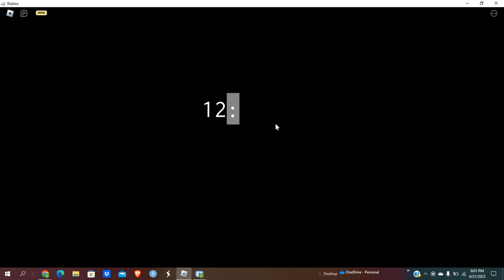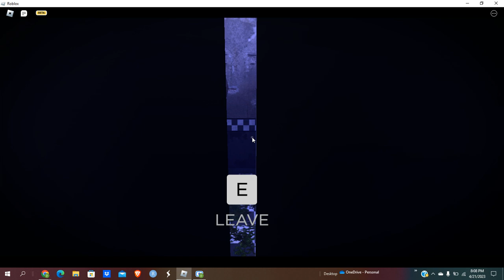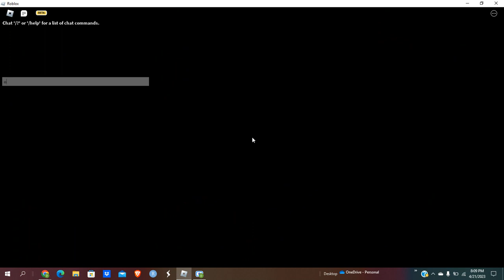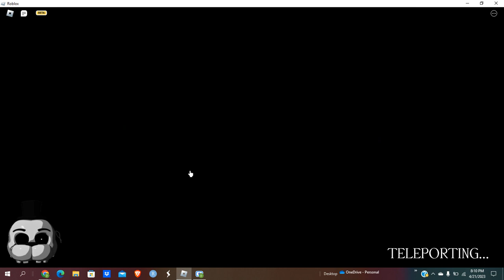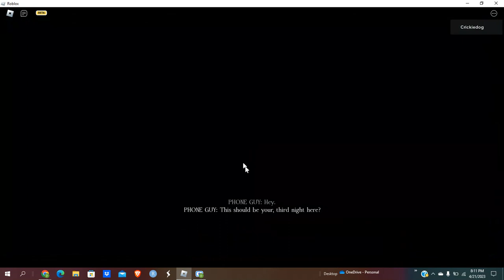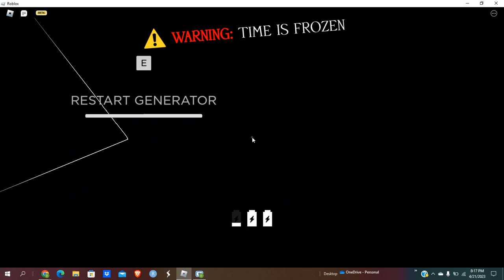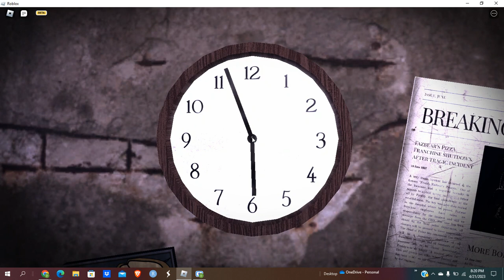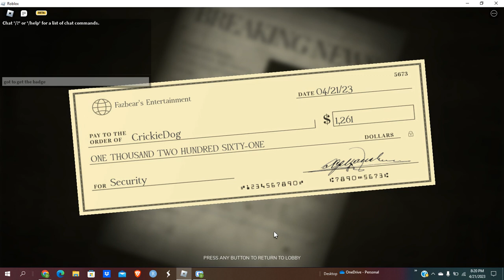playing five nights at freddy forgotten momeory part 3